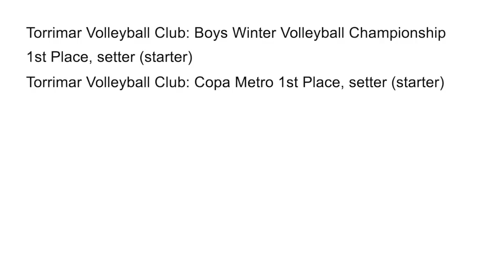Eduardo Marxuach / Class of 2021 / Men's Volleyball / Setter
U19 Pan American Cup Highlight Video
U19 Puerto Rico's National Team #13